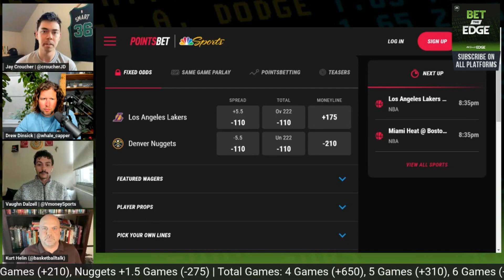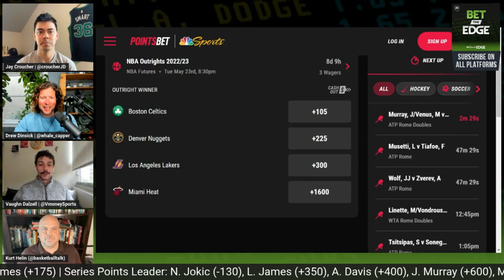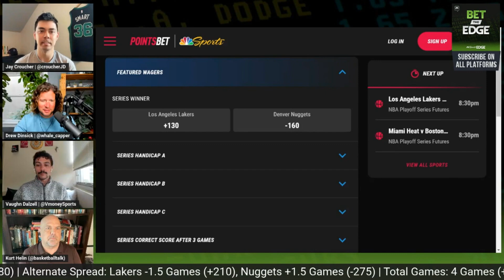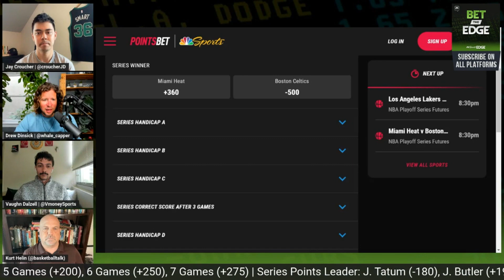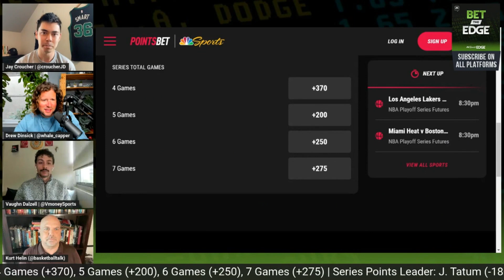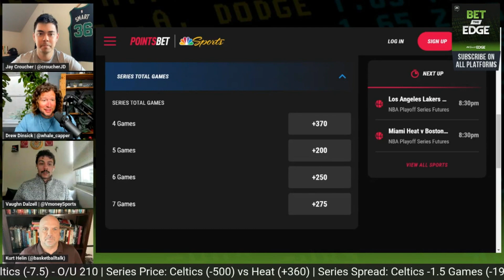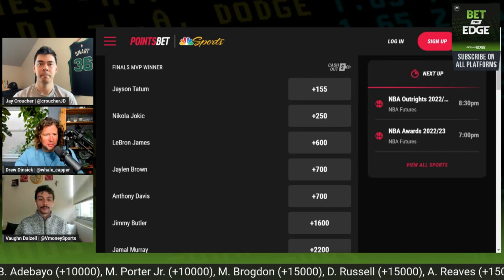Nuggets-Lakers, Celtics-Heat Game 1, series markets + Finals MVP prices | Bet the Edge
Jay Croucher (@croucherJD) and Drew Dinsick (@whale_capper) are joined by Kurt Helin (@basketballtalk) and Vaughn Dalzell (@VmoneySports) to handicap the NBA Conference Finals. The crew breaks down their leans for Nuggets vs. Lakers before pivoting to Celtics vs. Heat in the East before unveiling their series' predictions. They close with a quick look into the Finals MVP market.

NBC Sports EDGE, one of the internet’s highest-trafficked fantasy sports information sites, is the industry leader in fantasy sports information. NBCSportsEdge.com features comprehensive news, headlines, fantasy columns and premium draft kits. NBC Sports EDGE+ premium products include an array of Draft, Season-long Fantasy, DFS, and Betting-focused tools. NBCSportsEDGE.com is part of NBC Sports Digital, a division of the NBC Sports Group.